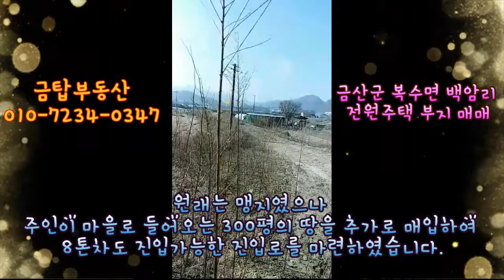금탑부동산-금산 전원주택, 물류창고 부지 매매정보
금산군 복수면 백암리에 위치한 경치좋은 부지 소개해드립니다.
주변경관이 좋은 1486평의 넓은 부지로 물류창고, 전원주택 등 건축가능
유성ic 25분, 안영ic 10분
8톤차량 출입가능한 진입로